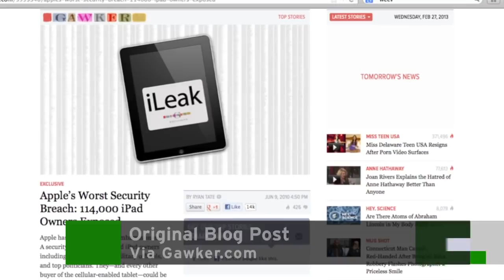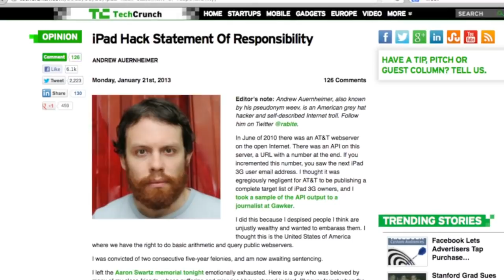Weev Awaits Sentencing in iPad Hack Case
March 15th is Andrew Auernheimer's sentencing D-Day. He finds out if he will face a prison term on two counts of 5 years back-to-back related to his whistleblowing on an AT&T data breach.